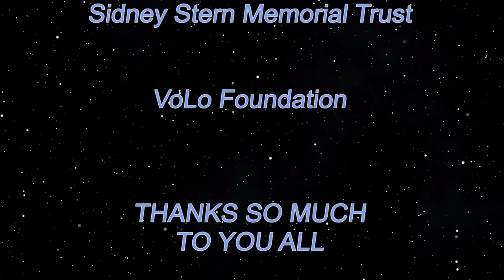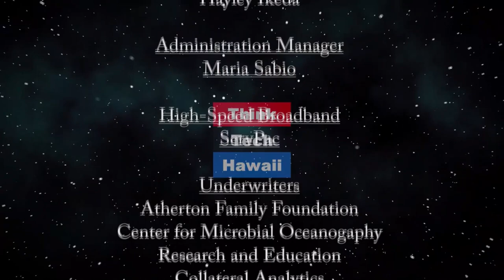Coronavirus and college culture (Educating Ourselves In These Difficult Times)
How coronavirus has impacted college student life.  Grace Laudick and Kaila Baker discuss 1) How coronavirus has affected student life both socially and academically, 2) The shift of college culture from a campus to online setting, and 3) How coronavirus has shifted the younger generation's perspective. The host for this episode is Grace Laudick.  The guest for this episode is Kaila Baker.